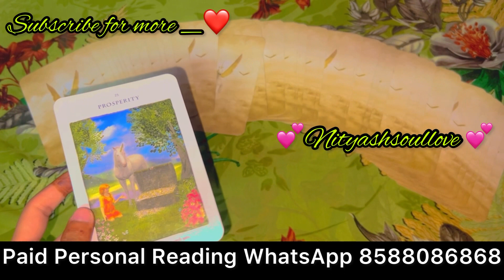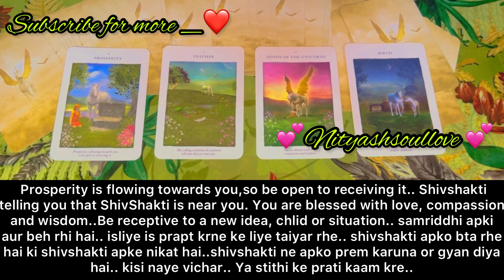messages from your person